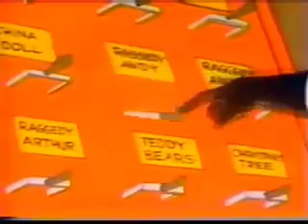The Great Santa Claus Caper (part 2)